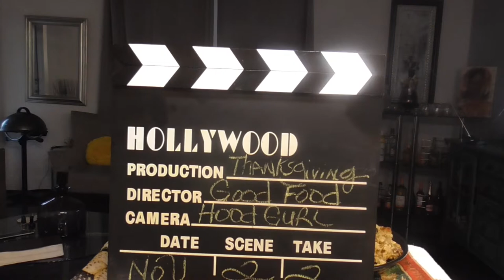Happy Thanksgiving; Cornish Hens and the fixings. Come and letz eat!